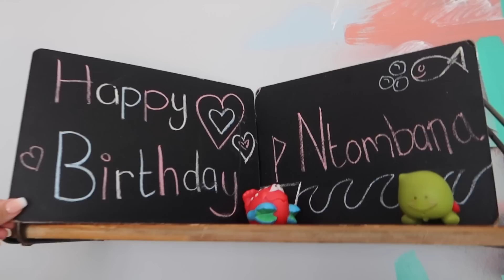VLOGTOBER | Spent the week with me | Shopping at LV | Microblading and more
Here's another weekly vlog. Enjoy!

@millymashile on Instagram and Twitter